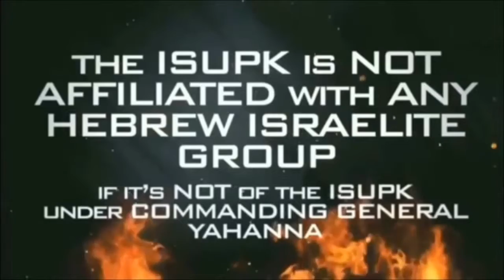THE OPPRESSION THAT BLACKS AND HISPANIC PEOPLE GO THROUGH IS BIBLICAL